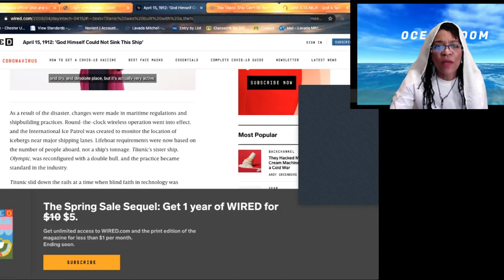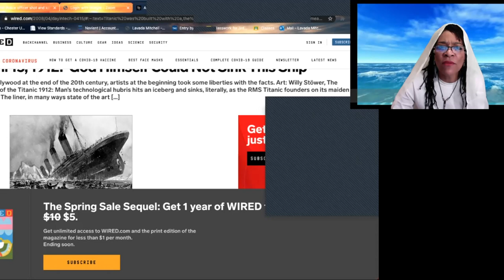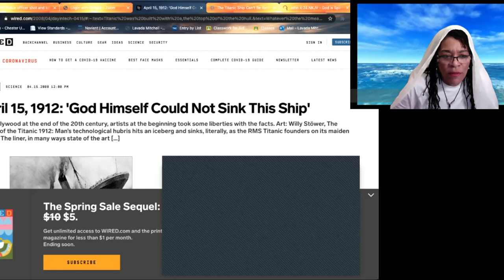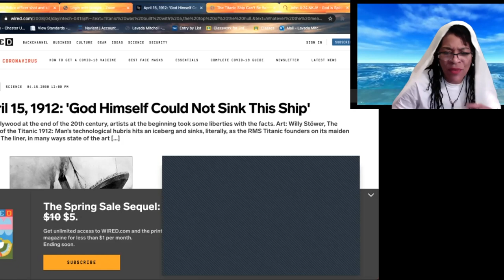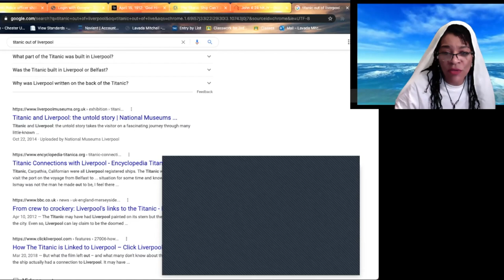Hebrew Israelites Awakening- Babylon is Like The Titanic